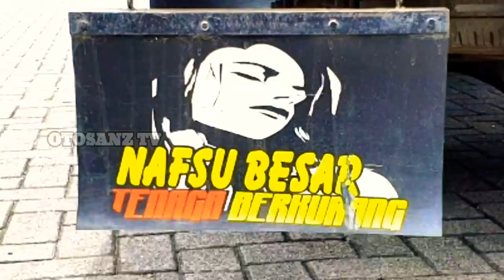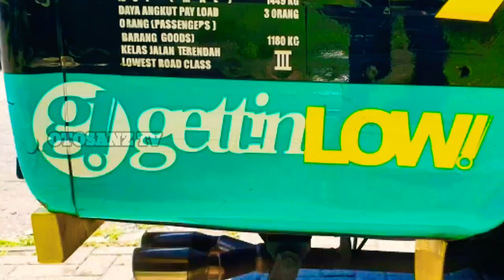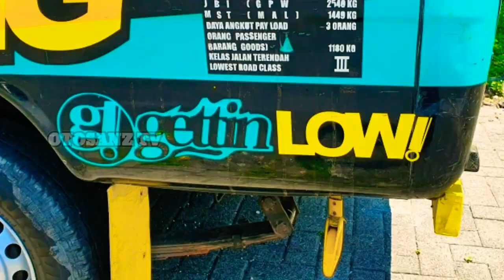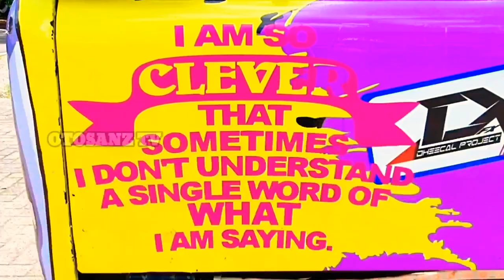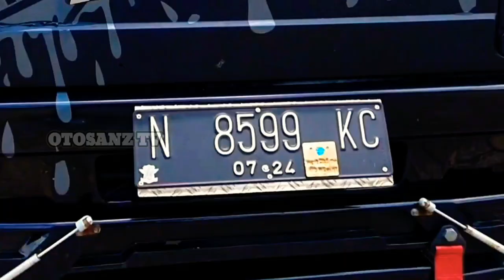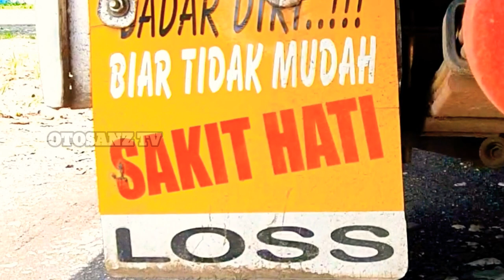ANEKA PESONA PICK UP INDONESIA MODIFIKASI ELTITUSI KEKINIAN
Banyak Modifikasi Ambil L300, mungkin Modifikasi L300 Yang paling gila adalah mengagumkan karena video ini menampilkan 8 jenis L300 Modifikasi LSAPEK MODIF SIMPLE BASIC sehingga bisa menjadi inspirasi L300 modifikasi Indonesia kreasi anak-anak negara, dimulai dengan modifikasi sederhana L300 untuk modifikasi L300 modifikasi mewah yang merupakan kreasi anak-anak negeri ini mengisi Jawa Timur yang indah, buatan Malang Pick Up Mitsubitsi colt L300.

Bagi Anda yang berencana untuk membeli L300 2020 terbaru, dapat digunakan sebagai ide untuk pickup L300 Indonesia yang dimodifikasi

TubeBuddy menginstal dan Analytical (Perangkat Lunak Afiliasi)

- Need Rock Elevators Too oleh Spence Rock, perpustakaan musik YouTube
- SAMSUNG GALAXY NOTE 10+ & kamera XIAOMI POCPHONE F1

-Editor Video membuat KINEMASTER PRO LISENSI TAHUNAN
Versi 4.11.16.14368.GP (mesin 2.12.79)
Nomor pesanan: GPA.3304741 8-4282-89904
Tanggal pemesanan: 1 0 Nov 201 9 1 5: 43ÿ17 GMT + 7